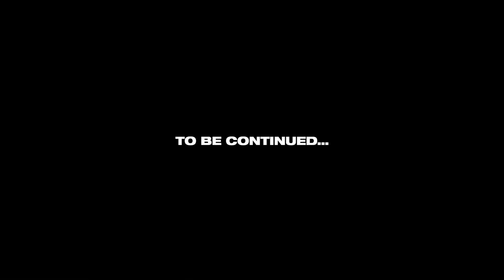Last Day in Barbados with Chris’ 1jz Chaser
Whaddup, Whaddup, Whaddup guys come chill with me on my 5th and final day in Barbados. Today we are gonna catch up with Chris with his manual 2jz soarer and talk about what it’s like being an enthusiast in Barbados!

Artist: J. Cole feat. Missy Elliot
Song: Nobody’s Perfect